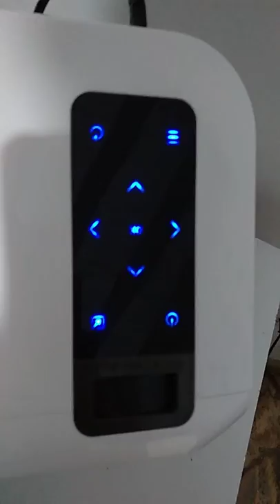PROJETOR T8 TOPRECIS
Veio com defeito, não projeta a imagem